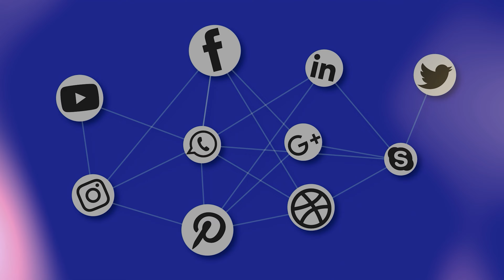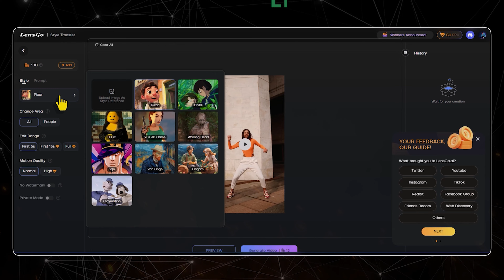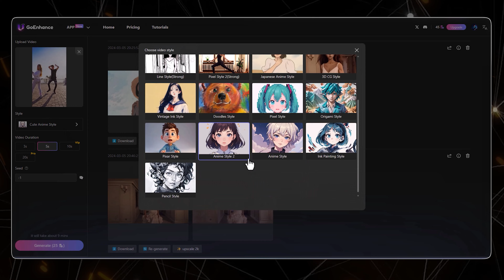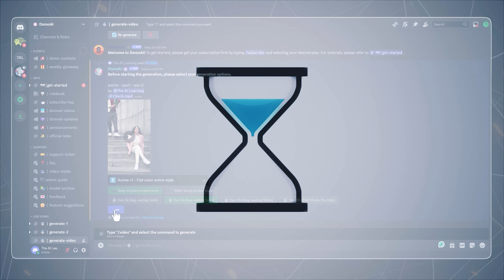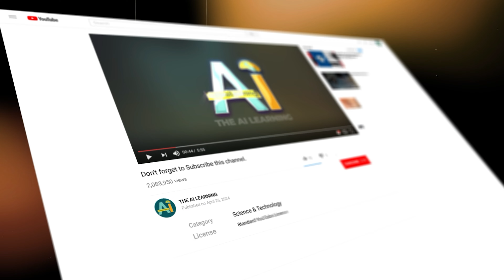Best Ways To Turn Any Video To Animation AI 2024 | Video Animation AI Free | Video of Animation AI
Best Ways To Turn Any Video To Animation AI 2024 | Video Animation AI Free | Video of Animation AI Tools

Hello Friends! 🌟 In this exciting video, I will show you the best ways to turn any video to animation AI 2024 ! You can use these tool to video to animation converter. 💻✨ You won't believe the incredible results you can achieve with these powerful tools like  LensGo AI, GoEnhance AI and Domo AI, perfect for all your video to animation conversion needs.

If you're a content creator, marketer, or an individual who enjoys playing around with cutting-edge technology, these tools will transform the way you work with your editing, video, and animation. Don't miss the chance to unleash your imagination and take your video production to a new level!

👧Create Video To Anime AI Timestamps:
00:00 - Introduction of AI Tools
00:47 - LensGo AI
01:56 - GoEnhance AI
03:09 - Domo AI
04:04 - The End!